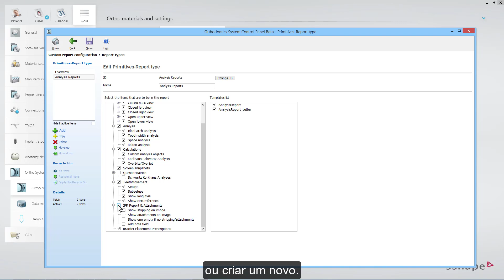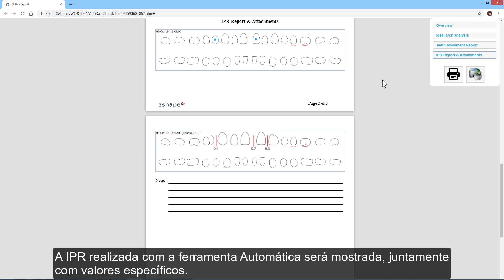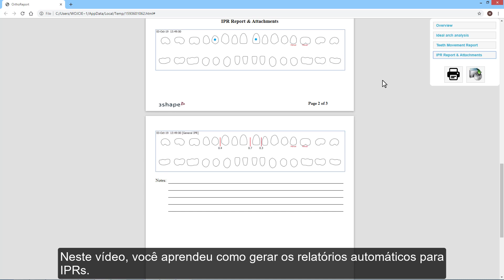3Shape Clear Aligner Studio - IPR Reports BR PT